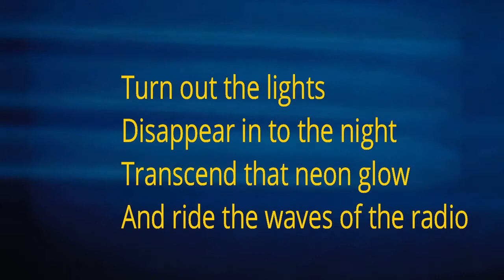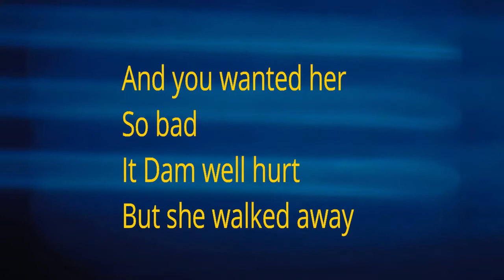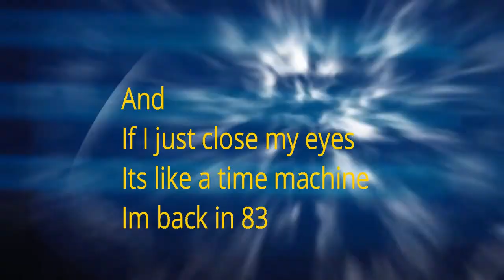On The Radio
From my forthcoming album
THE WILD ROSE